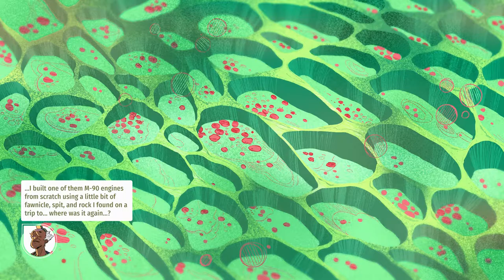Nastys gameplay - Stonefly - Xbox One X